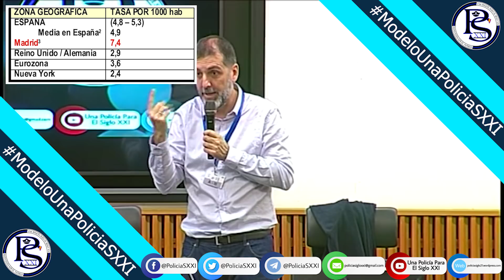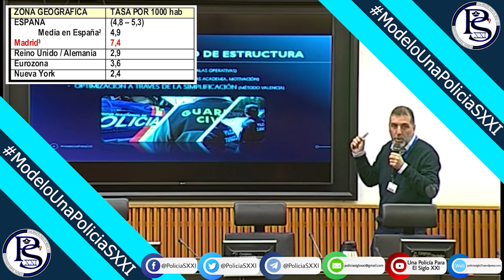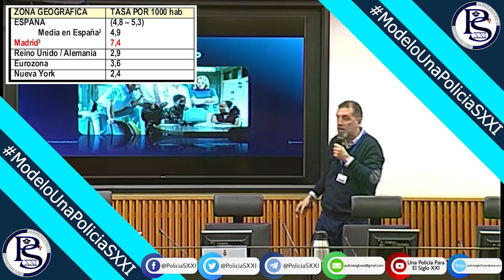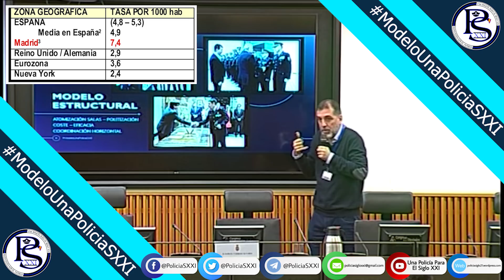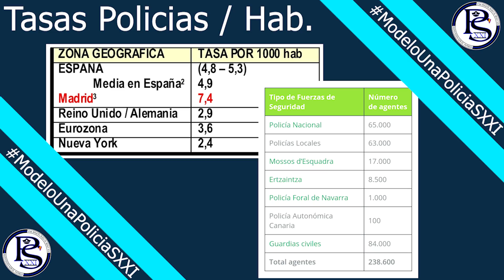El gigantesco aparato burocrático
El jefe del Estado Mayor de la Guardia Civil, José Manuel Santiago Marín dice que hay 50.000 agentes de la Guardia Civil, donde muchos desempeñan "otras tareas" que no pueden descuidar.
El modelo policial actual:
-Exceso de supervisores, que se traduce en un modelo de gestion que solo se sirve a si mismo.
-Duplicidades y triplicidades competenciales que mantiene algunas zonas superpobladas de policías y otras semivacias.
-Gigantesco aparato burocratico que detrae a miles de agentes del servicio directo al ciudadano.

👮🏻👮🏻‍♀UNA POLICÍA PARA EL S.XXI